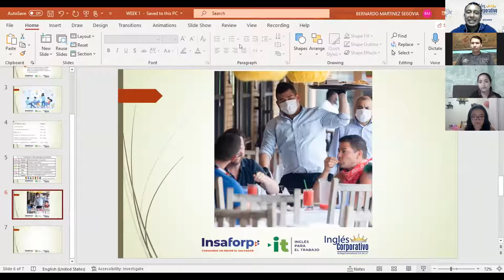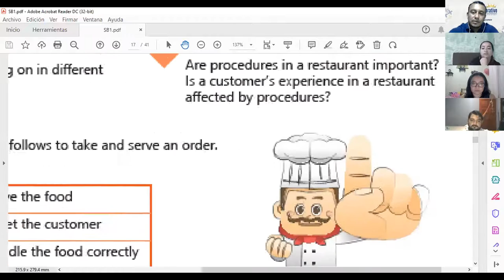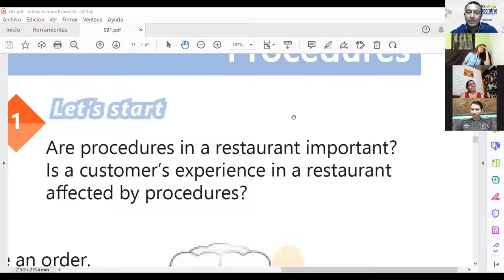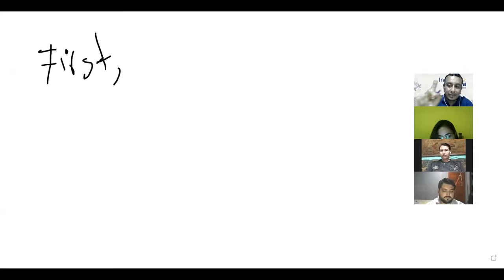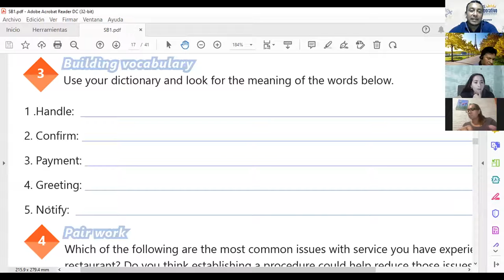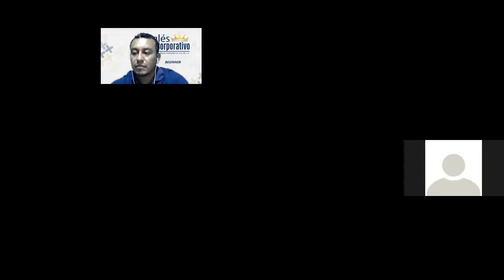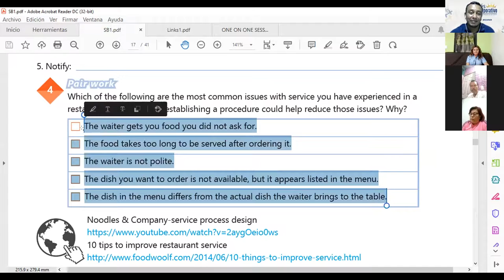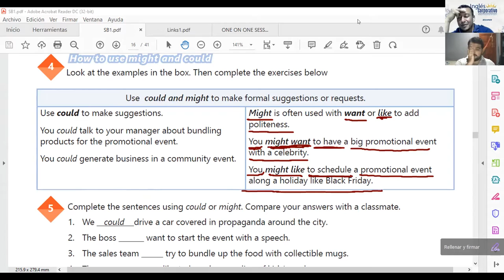Ingles Corporativo-VIDEOCONFERENCIA #6, VOCABULARY SERVING AND TAKING FOOD ORDERS